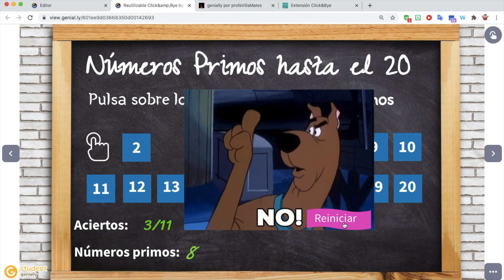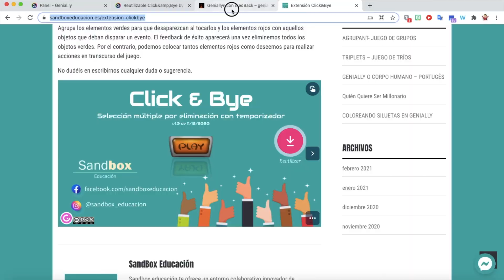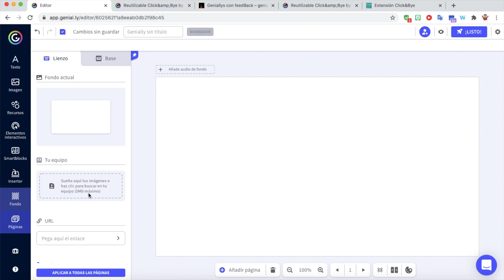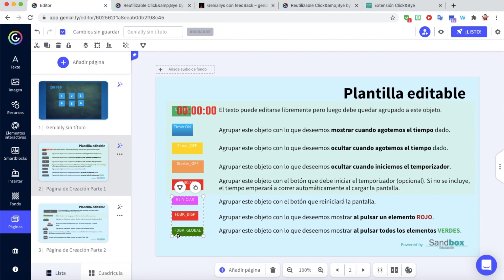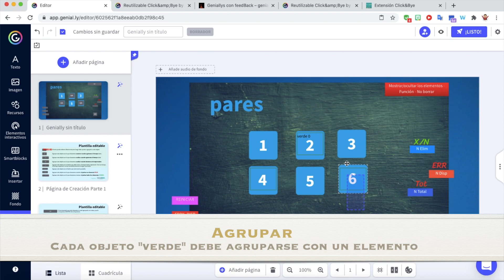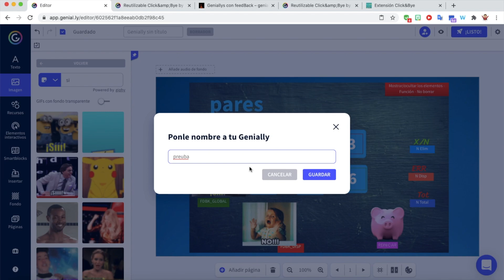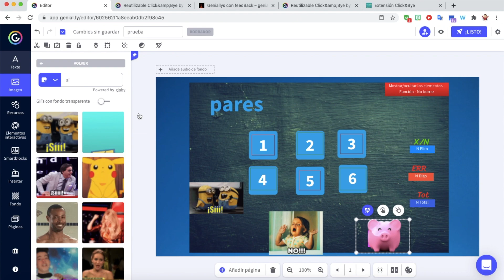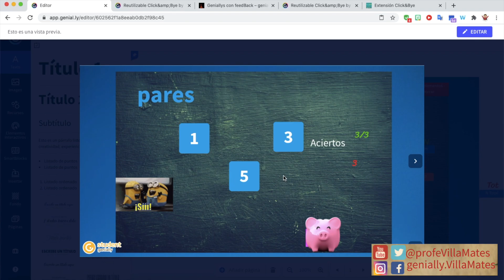Click & Bye en Genially